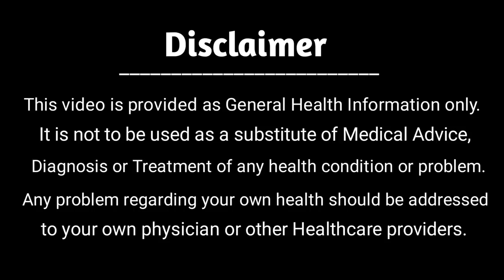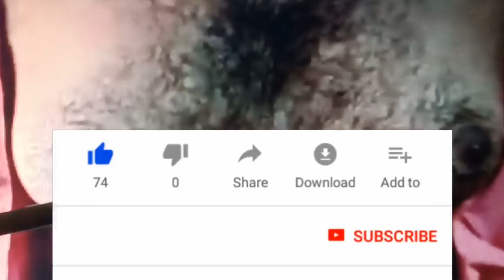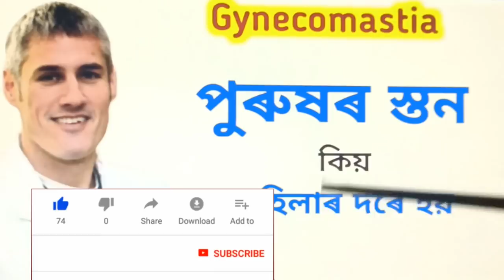পুৰুষৰ স্তন কিয় মহিলাৰ দৰে হয় | Reason & Cure for Gynecomastia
পুৰুষৰ স্তন কিয় মহিলাৰ দৰে হয়  | Reason & Cure for Gynecomastia | Real Thinker
Hello friends,
In this video, we have discussed MAN BOOBS or gynecomastia. it is a very social impacting condition male breasts become enlarged.so I have given all the reason for gynecomastia. the main reason is hormonal imbalance ie estrogen hormone increase in man's blood. the others are hereditary, obesity, anabolic steroids, liver disease, a chronic alcoholic, etc.